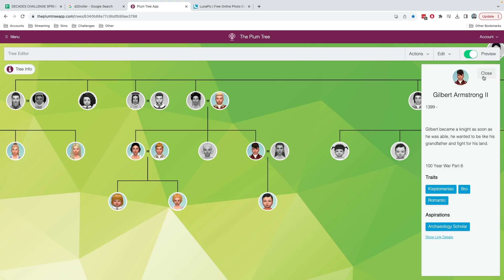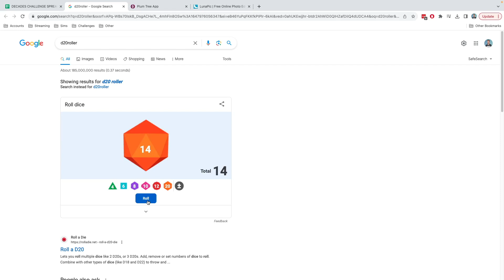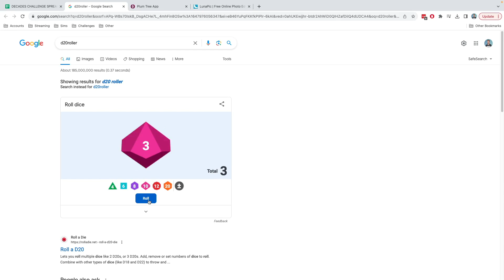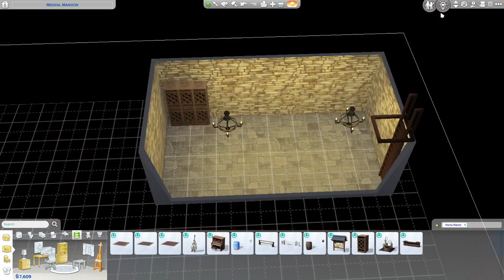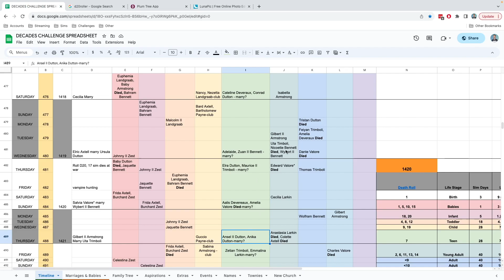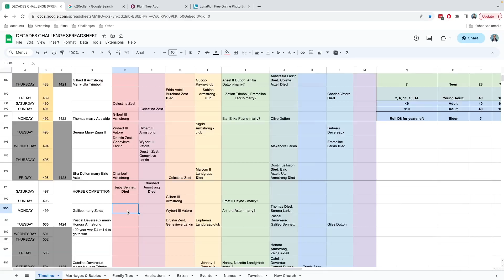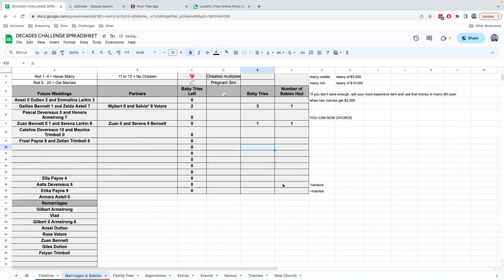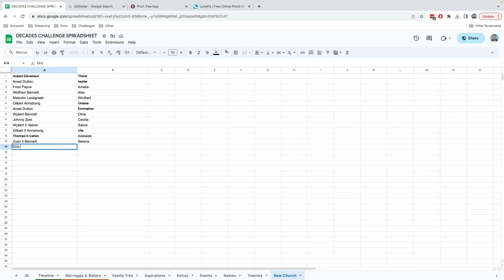Ultimate Decades Challenge Year 1424 | Why Does This Keep Happening?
Decades Recommendations: Morbid Gamer, Amanda Plays Sims, SeeJenGame, AussieCassPlays, Mitsomnia, Girl with the Plumbob Tattoo, SimQueen, Kye Simmer, RGames &more, TheNerdySimmer, moonfaire, Joliesimmer, Simmering Sagas, Rinsee.